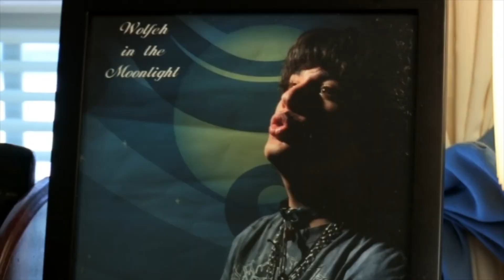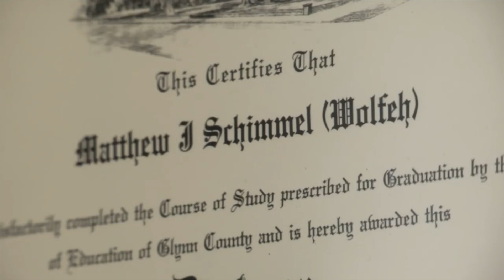Wolfeh The Wolf I Think I'm an Animal (Species Dysphoria Documentary) | Only Human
(credits: IronLobsterBoi, dm for credit)

Amazon wishlist: